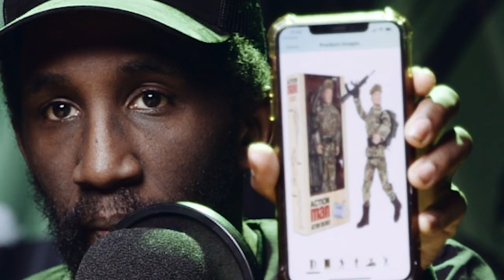IT'S SLAP SUMMER!!! | NO RULES SHOW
One of No Rules Show’s most iconic guests makes his fourth appearance on the podcast as Jordy comes through to use us as promo for his new single I Called TJ Twice. Specs, Tego and Jordy talk Coke Zero changing its recipe, it being Slap Summer, whether or not the broken light has been replaced and more…

Please leave us a positive rating and let us know who you want to hear on the No Rules Show next.